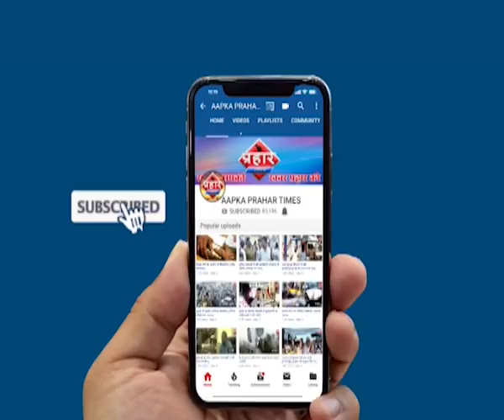दो ट्रेनों की भीषण टक्कर 30 लोगो हुए घायल | फ़िरोज़ हाशमी | Prahar Times -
दो ट्रेनों की भीषण टक्कर 30 लोगो हुए घायल,